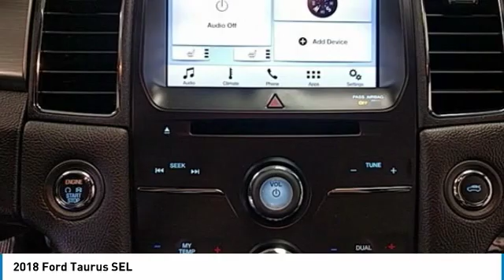2018 Ford Taurus Hudson WI 8C769R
2018 Ford Taurus SEL

Hudson Ford
2020 Crest View Drive

#1 VOLUME FORD DEALER IN WISCONSIN! $7,233 off MSRP! Priced below KBB Fair Purchase Price! Factory MSRP: $33,540 Shadow Black Ford Taurus SEL 4D Sedan 3.5L V6 Ti-VCT 6-Speed Automatic FWD 27/18 Highway/City MPGbrbrbrWhy Hudson Ford - Shopping at Hudson is car buying the way it should be: fun, and fair. Here are our promises: *Free Auto Check Report * Our Best Price Upfront - Pure and Simple! * Transparent Buying Process!br* You Can't Buy The Wrong Car - * All Used Vehicles Inspected and Ready for Sale!br* No Hassle Sell or Trade Any Carbr. We take our internet business very seriously.  So we strive to maintain 100% pricing and inventory accuracy. Errors do occur so please phone or email first to confirm vehicle availability and price.  Price excludes tax, title, license, and doc fees; but does include the following rebates, in lieu of any special financing: $3,000 - Retail Customer Cash. Exp. 01/02/2019, $2,500 - Ford Credit Retail Bonus Customer Cash. Exp. 01/02/2019